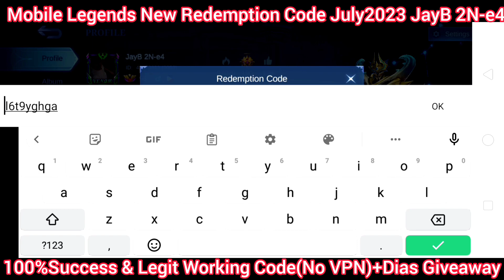X2 ML Redeem codes July 08, 2023 + ML Diamond Giveaway - Get this 2 codes still working!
become one of my channel members